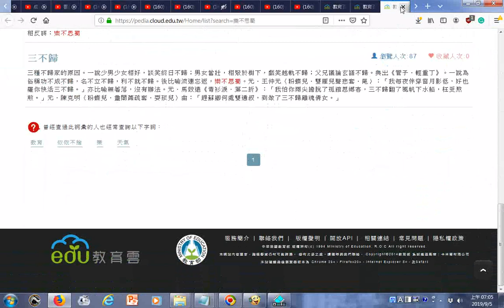教育百科.htm開放API說明20190905_瀏覽_g